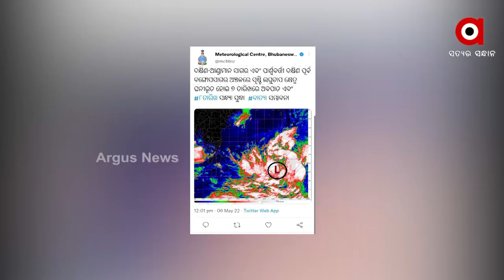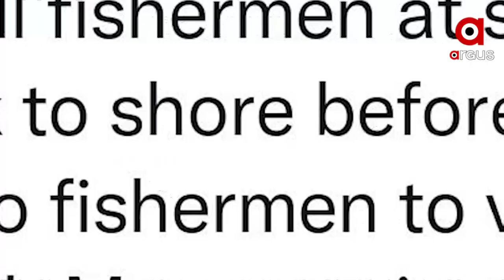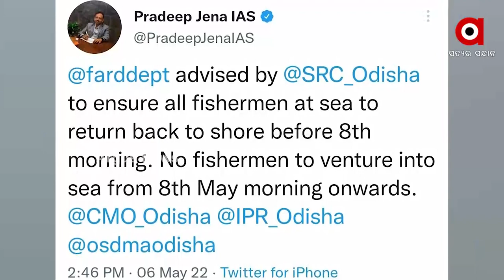ବାତ୍ୟା ହେବ ନା ନାହିଁ ?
ଆସୁଛି ଆଉ ଏକ ବାତ୍ୟା!
୮ରେ ସାଇକ୍ଲୋନ୍ ୧୦ରେ ଛୁଇଁବ ଓଡ଼ିଶା ଉପକୂଳ!
କିଛିଦିନ ଧରି ସାରା ଓଡ଼ିଶାରେ ଚର୍ଚ୍ଚା । ତେବେ ଉଭୟ ଭାରତୀୟ ପାଣିପାଗ ବିଭାଗ ଓ ଆଞ୍ଚଳିକ ପାଣିପାଗ କେନ୍ଦ୍ର ପକ୍ଷରୁ ସ୍ପଷ୍ଟ କରାଯାଇଛି । ୧୦ ତାରିଖରେ ଓଡ଼ିଶା ଉପକୂଳ ଛୁଇଁପାରେ ସମ୍ଭାବ୍ୟ ବାତ୍ୟା । ତେବେ ୨୪ ଘଣ୍ଟା ଭିତରେ ସ୍ପଷ୍ଟ ହେବ ବାତ୍ୟାର ଗତି କୁଆଡ଼େ ହେବ ।